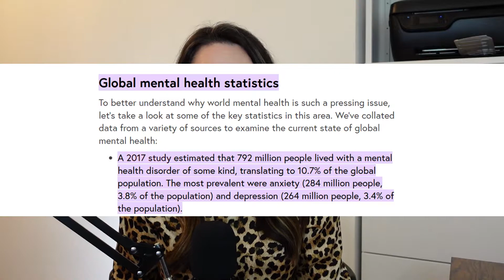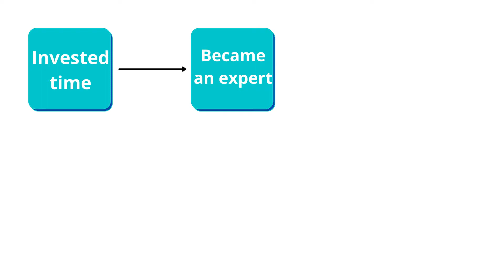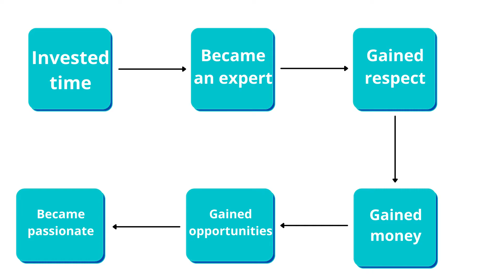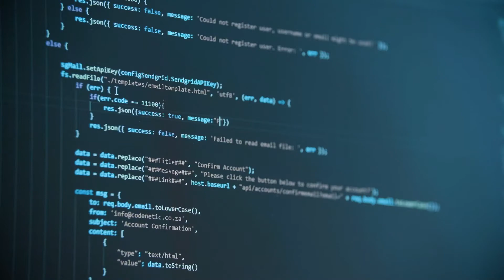How to Choose Your Career | Passion vs Profession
Did you already decide what you want to be when you grow up? How do you know what career to choose? In this video I explore why the advice to "Follow your passion" might be the wrong thing to do. So if you're interested in understanding how passion interacts with profession, how you can become passionate about a job then keep on watching.

Chapters:
0:00 Intro
1:50 Don't Follow Your Early Passion
3:14 Don't Underestimate Low Paying Jobs
4:34 Becoming Passionate About a Job
7:29 Why Just One Passion
8:37 Closing Remarks
9:22 Bloopers

Everything I say is my opinion and/or based on my experience unless otherwise stated. There are no results guaranteed and following any of the advice is at your own risk.